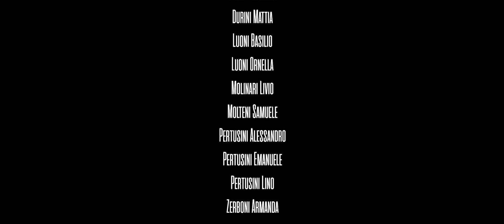LCFF 2017 | FILMLAKERS - EL DANAA